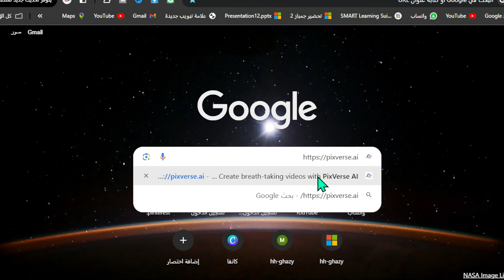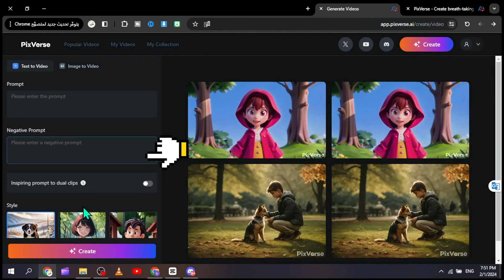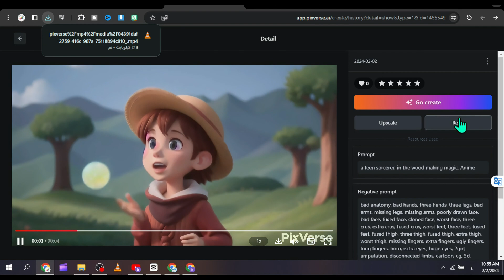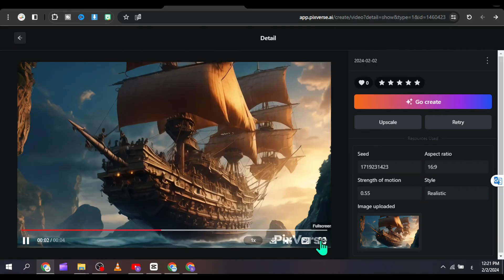طريقة إنشاء فيديوات احترافية سريعة الإنتشار من صورة او نص إلى فيديو بالذكاء الإصطناعي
مرحبًا بكم في أقوى منصة طريقة إنشاء فيديوات حصرية سريعة الإنتشار من صورة إلى فيديو بالذكاء الإصطناعي
 تقوم بتحويل الصور والنصوص إلى فيديوهات احترافية بواسطة الذكاء الاصطناعي مجانًا في عام 2024. تقوم تكنولوجيا الذكاء الاصطناعي المتقدمة لدينا بدمجها بشكل سلس مع تصميم سهل الاستخدام لتوفير تجربة خالية من المتاعب.

في هذا الفيديو، سنقدم لك خطوات بسيطة لتحويل صورك ونصوصك إلى فيديوهات جذابة. شاهد التحول المذهل حيث تقوم خوارزميات الذكاء الاصطناعي لدينا بتحليل وتجميع محتواك بشكل ذكي، مما ينتج في نهاية المطاف عن فيديوهات ذات جودة عالية واحترافية.
- تحريك الصور بالذكاء الاصطناعي- تحويل النص إلى فيديو مجانا
- اقوى موقع لتحويل الصور  و النص  بالذكاء الاصطناعي الى فيديو احترافي مجاني 2024
تحويل الفيديو بواسطة الذكاء الاصطناعي
تحويل الصور إلى فيديو احترافي
درس تحويل النص إلى فيديو
تحرير الفيديو المهني
أداة إنشاء الفيديو المجانية
تقنية تحرير الفيديو في عام 2024
إنشاء محتوى بواسطة الذكاء الاصطناعي
تحويل الفيديو ليوتيوب
تحرير الفيديو بسهولة مع الذكاء الاصطناعي
تحسين المحتوى بواسطة الذكاء الاصطناعي
استفد الآن من إمكانيات محتواك بالكامل وارفع مستوى وجودك على الإنترنت. سواء كنت مبدع محتوى، أو مسوق، أو ببساطة شخصًا يتطلع لتعزيز روايتك البصرية، تمكنك منصتنا من إنشاء فيديوهات مقنعة بكل سهولة.

حول أفكارك إلى فيديوهات جذابة واترك بصمتك في المشهد الرقمي.